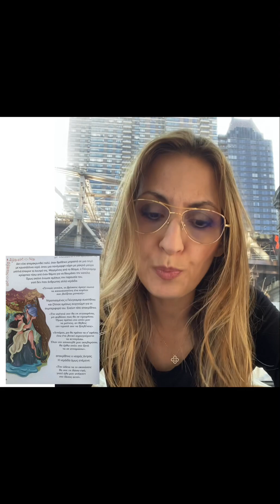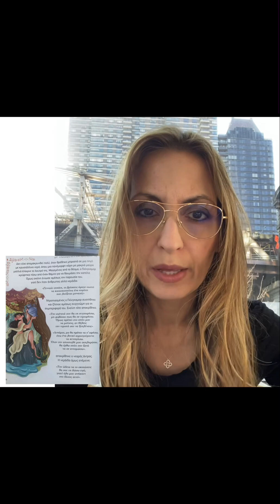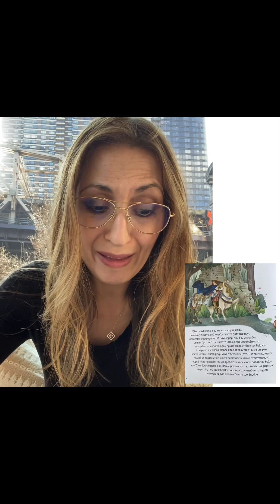«Ο Γκίνγκαμορ και το λευκό αγριογούρουνο» Θρύλος των Κελτών / “Gingamore and the white boar”